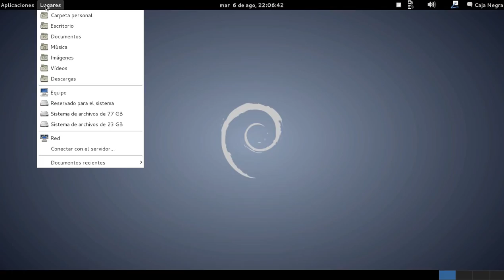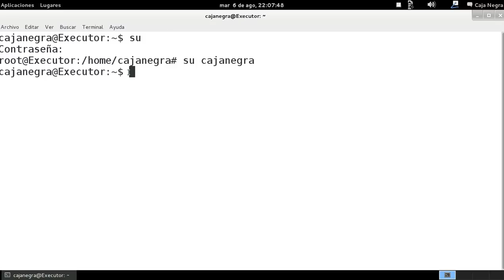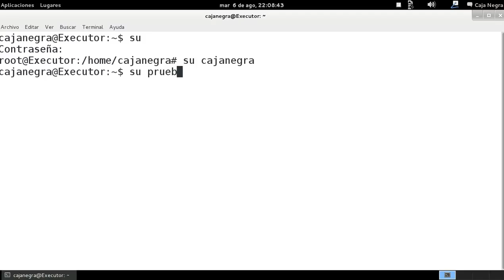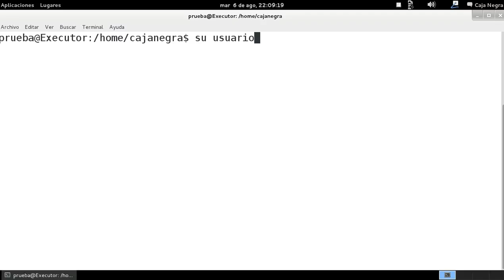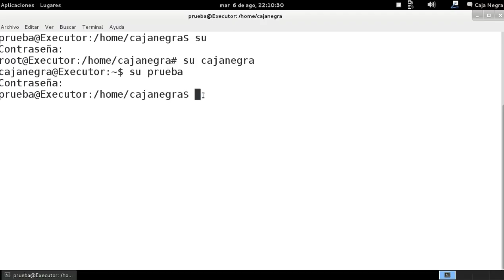GNU/Linux desde la consola - Comando su (cambio de usuarios en la consola)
En este vídeo explica mas a detalle el uso del comando "su" ya que se puede iniciar sesión con otro usuario a parte de root, siempre y cuando exista y tenga contraseña.